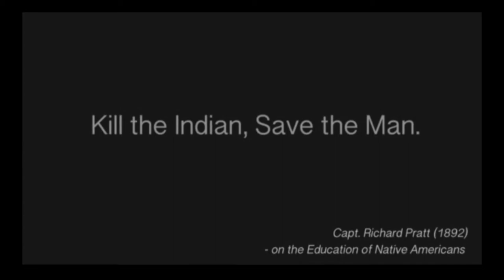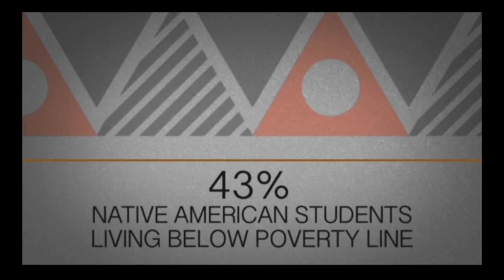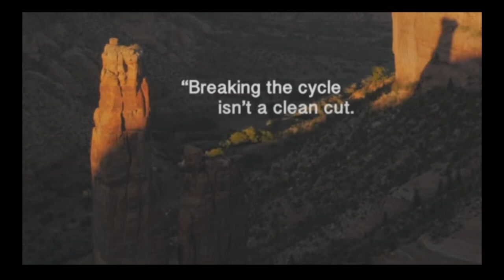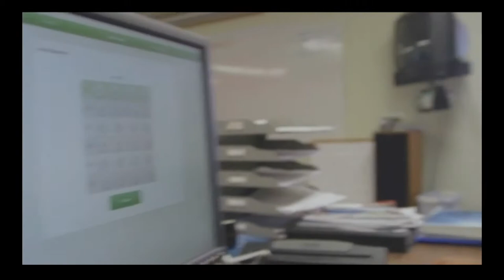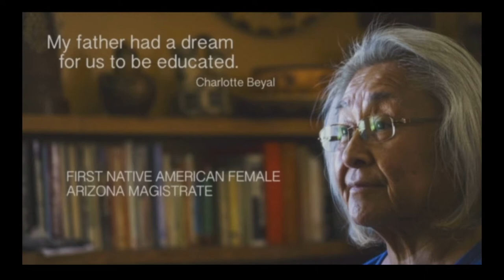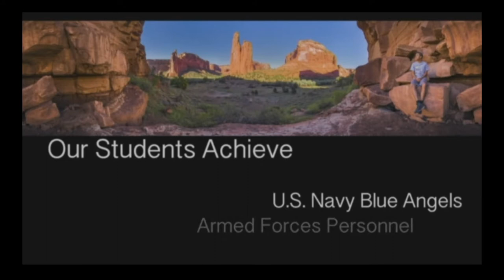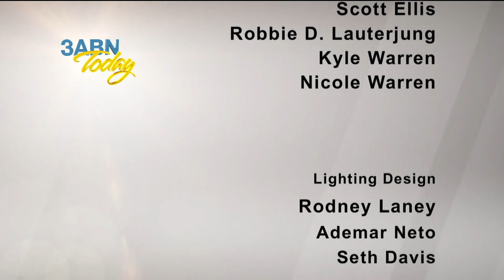3ABN Today - "Holbrook Indian School" (TDY017036)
Jill and Greg Morikone talk with the Holbrook Indian School (Jovannah Poor Bear Adams, Adrienna Billy, and Loren Fish) about how God is changing lives in the young Native Americans at the school.